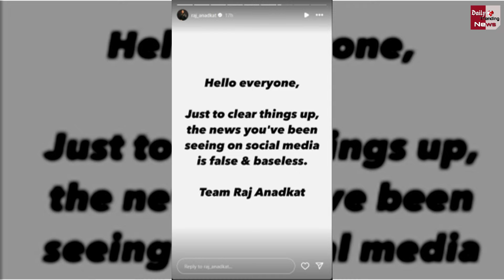TMKOC Actress Munmun Dutta और Raj Anadkat ने दिया Engagement News पर पहला Reaction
Munmun Dutta And Raj Anadkat Engagement Truth Reveal, Actor Team Reaction Viral  | TMKOC Fame Munmun Dutta Reaction On Engagement With Tappu Raj Anadkat | TMKOC | Munmun Dutta Reacts On Engagement News With Raj Anadkat | Bollywood Latest News And Updates

EDITOR ► @tul